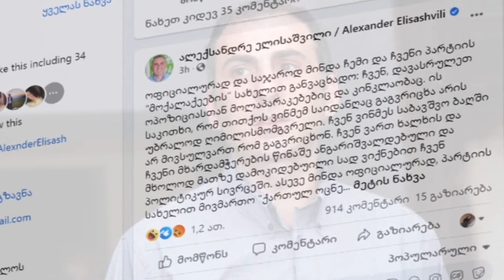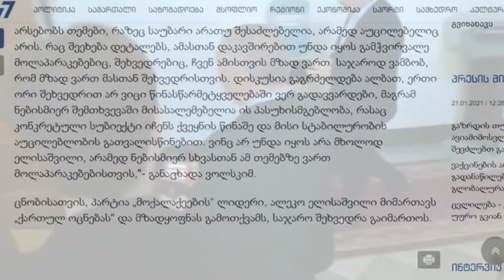ელისაშვილს ივანიშვილის სახით მრავალსახოვანი ღმერთი იანუსი ჰყავს აღმოჩენილი - კოტე რატიანი